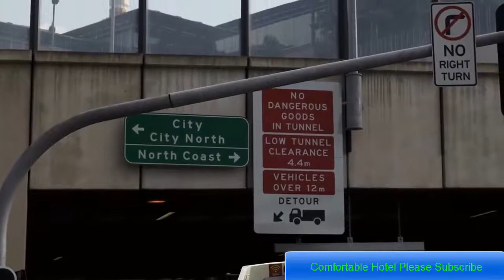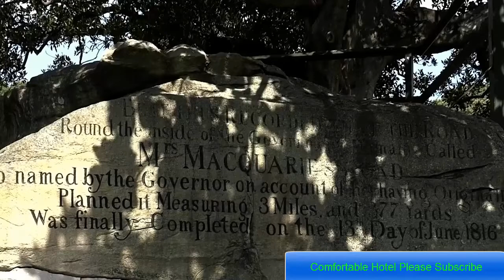Sydney Travel Guide, Sydney Hotels, Australia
Sydney: Click on the link you get 1942 properties
3 reasons to visit: Darling Harbour, Sydney Harbour, Circular Quay
As your plane descends into Sydney, you’ll notice the waters of Sydney Harbour glistening like shards of sapphire, reflecting a certain iconic Opera House that needs no introduction. Although Sydney’s inner city is hard – a jungle of concrete, glass and steel – its heart and soul are soft and lie in the warmth and charm of its communities. Surry Hills’ vibrant café culture gives the area vitality, while Newtown brims with alternative life – where people co-exist harmoniously like one big extended family. Shop at Paddington’s boutiques, followed by some sea air at Bondi Beach. If you can, escape to the vast open spaces of the Blue Mountains – from here, Sydney is an azure haze in the distance.**

For Gold Coast: Click on the below link you get 1020 properties